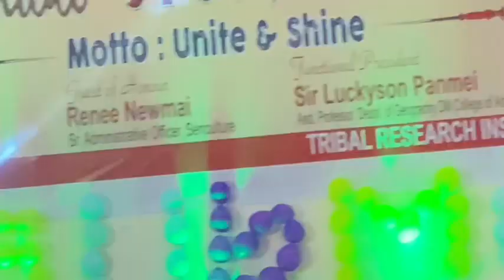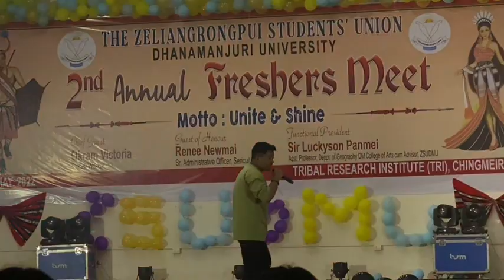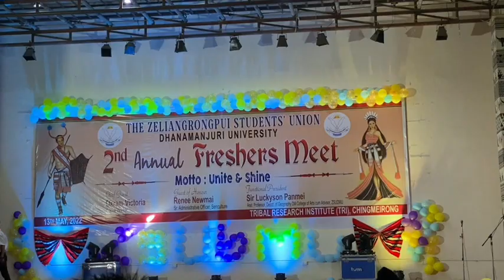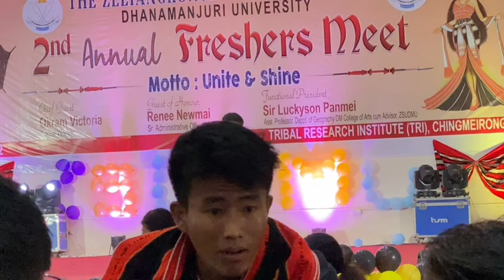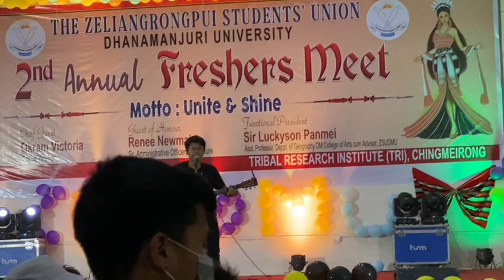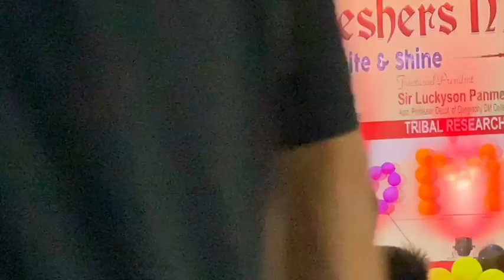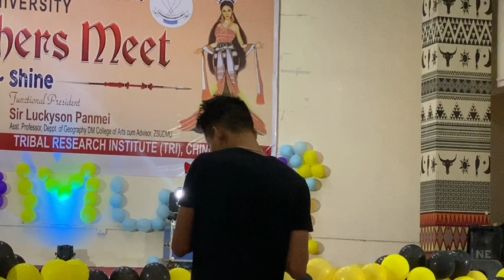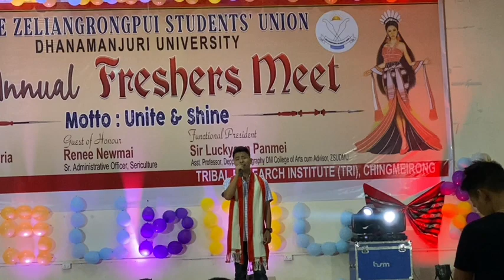Zeliangrong PUI 2nd Annual Freshers MEET at TRI, Manipur 2022